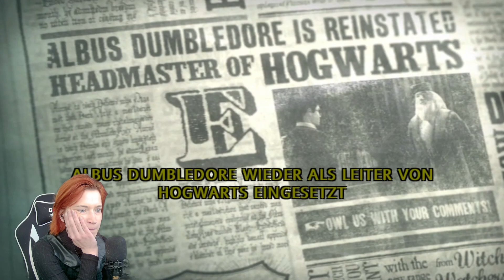Play Harry Potter und der Orden des Phönix - Part 21: Dumbledore vs. Voldermort 🧙 ⚡ 💀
Ein knallharter Kampf gegen Voldemort wartet auf uns, der Harry eine Falle gestellt hat. Zum Glück ist Dumbledore da, um einzugreifen. Dumbledore vs. Voldermort - wer gewinnt?